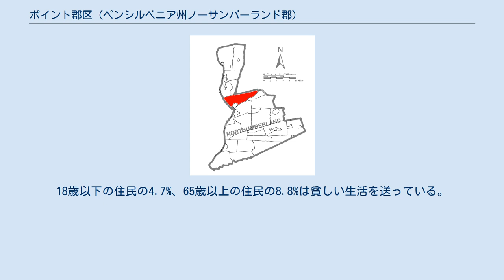ポイント郡区 (ペンシルベニア州ノーサンバーランド郡)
郡内のポイント郡区の位置。
 ポイント郡区（Point Township）は、アメリカ合衆国ペンシルベニア州ノーサンバーランド郡にある郡区である。
2000年現在の人口は3,722人。
 アメリカ国勢調査局によると、ポイント郡区の総面積は70.8km2。
65.2km2が陸地で、5.7km2が川や池などの水地域である。
 2000年の国勢調査によると、ポイント郡区の人口は3,722人であり、1,433世帯、1,057家族が居住している。
1,523軒の家があり、1平方キロメートルあたり23.4軒の家が建っている。
6.0%は夫のいない女性が世帯主であり、26.7%は独身である。
 ポイント郡区の人口は、20.2%が18歳未満、18歳以上24歳以下が4.5%、25歳以上44歳以下が26.2%、45歳以上64歳以下が28.1%、65歳以上が21.0%である。
1人あたりの収入は20,251ドルである。
18歳以下の住民の4.7%、65歳以上の住民の8.8%は貧しい生活を送っている。